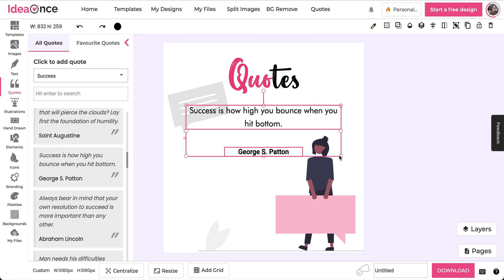Quotes - Snapied | Quotes templates Ideaonce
With over 250,000 quotes from the world's greatest minds and iconic figures, Snapied's database has something for everyone.